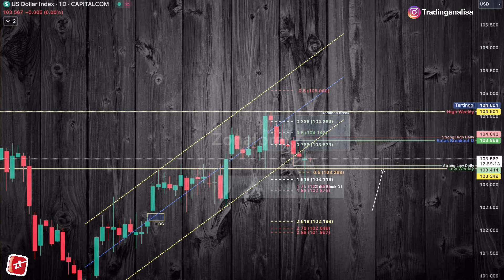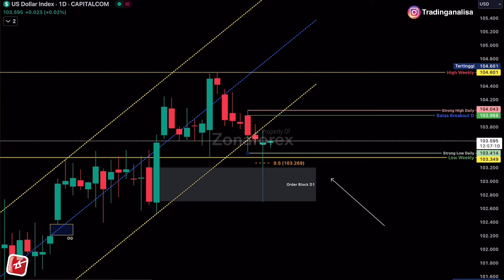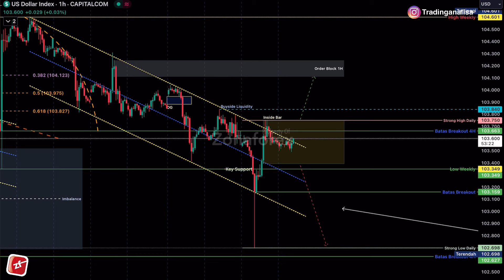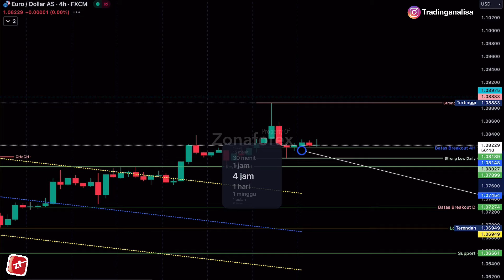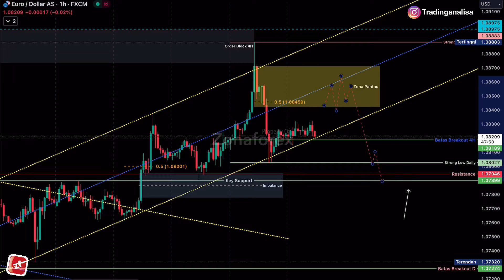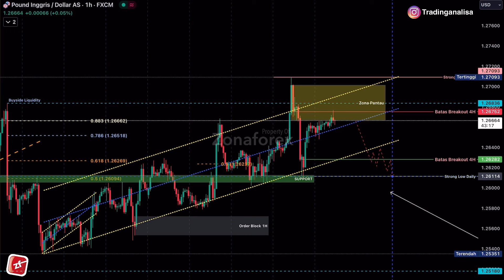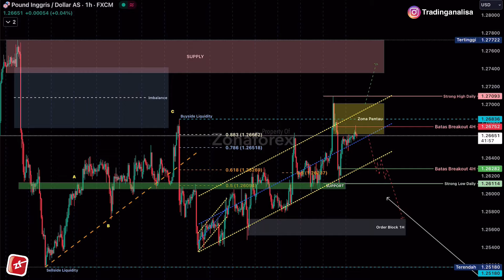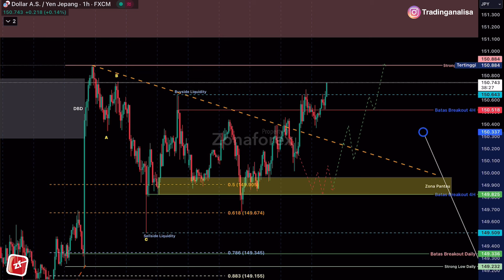Analisa Teknikal DXY EURUSD GBPUSD USDJPY tgl 23 Februari 2024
Mengenai Analisa teknikal DXY EURUSD GBPUSD USDJPY hari in

Terimakasih